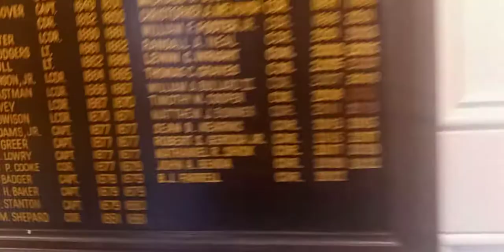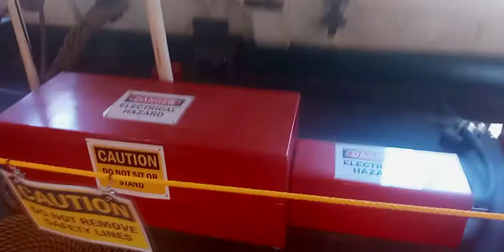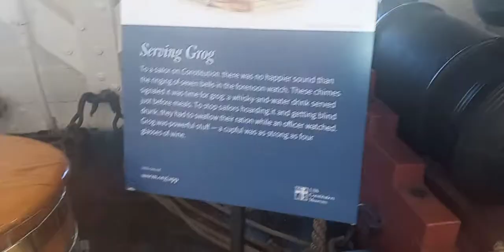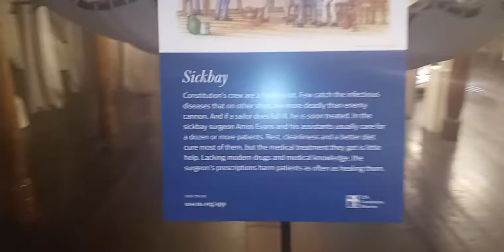VLOG: *USS CONSTITUTION MUSEUM IN BOSTON Pt 2.* BATTLESHIP TOUR Pt.1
Remember To Stay Positive, Motivated, Inspired, Empowered, & Being Your 💯% AUTHENTIC SELF😉✌🏾
1